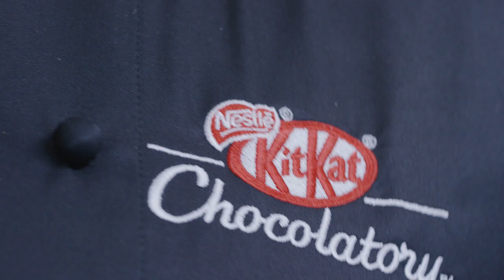The KITKAT Chocolatory, Westfield Stratford City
The KITKAT Chocolatory will open on 5th October 10:30AM, at Westfield Stratford City where you will be able to design your very own KITKAT using a range of luxurious ingredients!

We've also teamed up with Michelin-starred chef Michael O'Hare to create two very special editions.